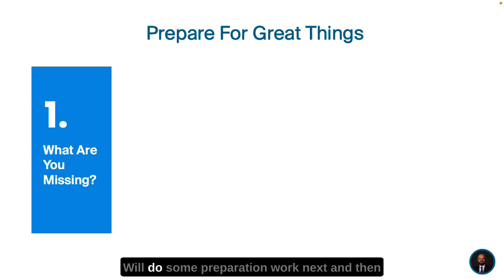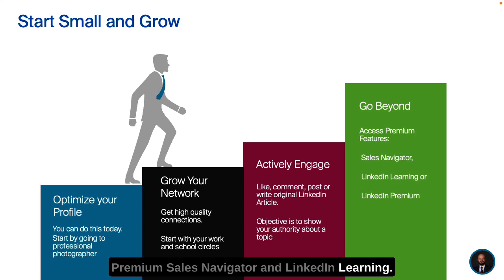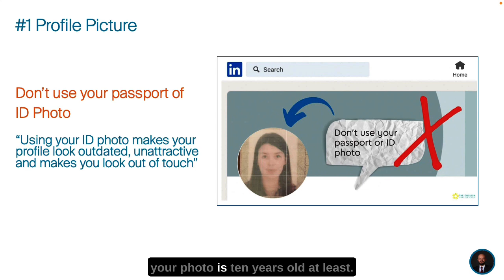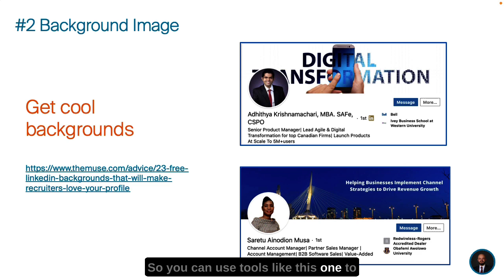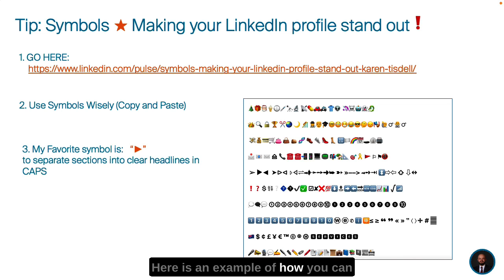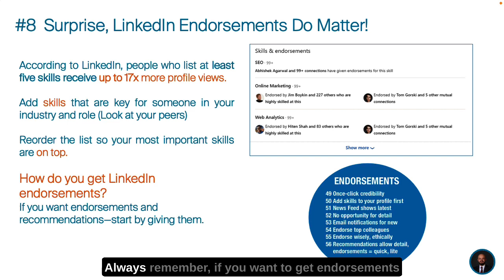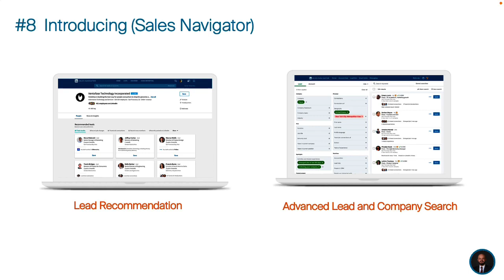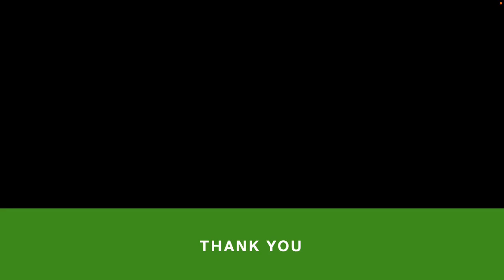How to Optimize your LinkedIn Profile - Step by Step with Demos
👉👉 🎉  Land your dream job and connect with recruiters with the perfect LinkedIn profile. ✅ Go beyond and grow your network and brand, and stand out from everyone else out there. 👍 You are exceptional, and it’s time for the whole world to know who you are.

00:00    Intro
00:22    Agenda
00:57    What Are You Missing?
03:50    Preparation Steps and Approach
07:17    Profile Picture
10:34    Background Image
11:24:   Headline
13:30   Summary Section (About)
16:44   Experience Section
18:32   Education Section
19:11   Featured Section
19:33   Endorsements Section
19:53   Recommendations
20:51   Interest Section
21:21   Bonus Content (additional tips)
23:28   Demo (Profile Picture Tool)
24:50   Demo (Background Picture Tool)
25:57   Closing Remarks and Connect

More of My Publications

👉LinkedIn Recruiting Statistics Publication by LinkedIn
(Numbers never lie)

Tools I Used To Create This Video

✅ PowerPoint for slides and animation

✅ Rode NT-USB Condenser Microphone - Black

✅ Veed.io for automatic subtitles generation and animation